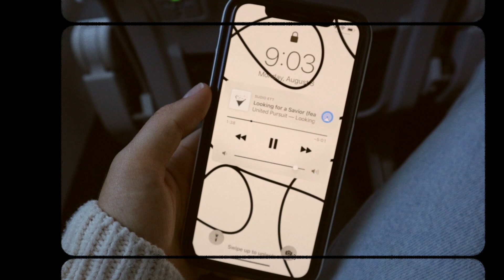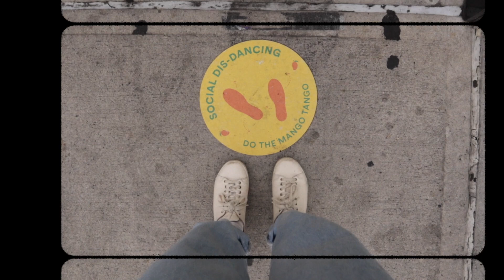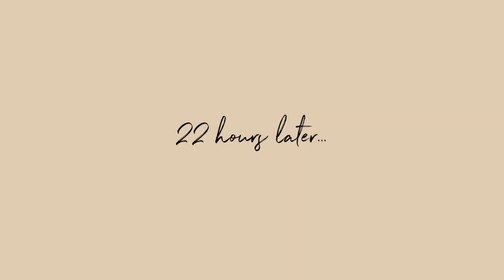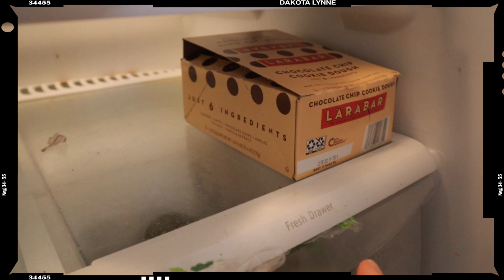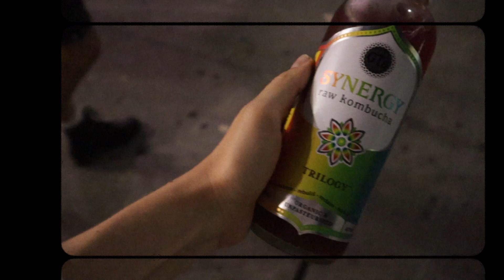i moved to nyc alone (it's not as easy as it seems lol)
I MOVED TO NEW YORK -- all by myself! This has been such a long time coming and I'm so, so grateful to be here. Follow me along for a very full vlog, including flying across the country all by myself, moving into my new apartment, eating vegan food in the city, grocery shopping, thrifting in Brooklyn, and more! I hope you enjoy it -- it was so fun to make and I can't wait to make more videos here.

Shoes: Sezane

Shorts: Aritzia
☞ MY PODCAST:
☞ My Gear:
Primary Camera
Primary Lens
Secondary Lens
Vlog Camera
Travel Backpack
Hard Drive
Uber: free ride with the code dakotal1018ui
Dakota Lynne is a sustainable fashion and lifestyle blogger based in NYC with a heart for mindful living and self-love. With an extensive background in photography and videography, her content emulates a neutral and elegant aesthetic, making my online spaces warm and inviting (like a cup of coffee). Through her highly-engaged Instagram photos, YouTube and TikTok videos, heartfelt blog posts, and more, she shares her minimalist style, simple interiors, and heart for positivity in my creations. Thanks for stopping by, and enjoy your stay.